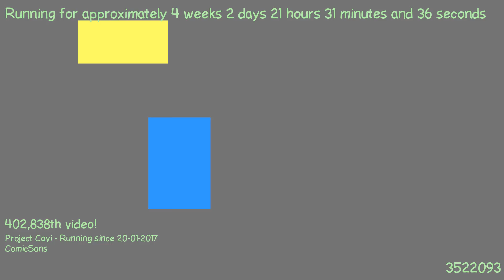1487619353 - Webdriver Cavi - F_1